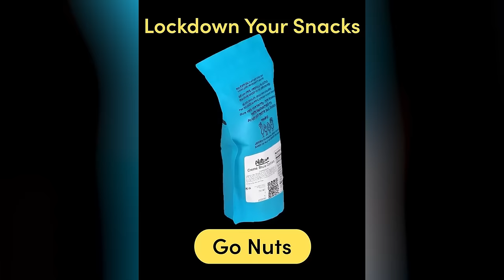3 Reasons Why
The best snack store on the internet. See why at Nuts.com